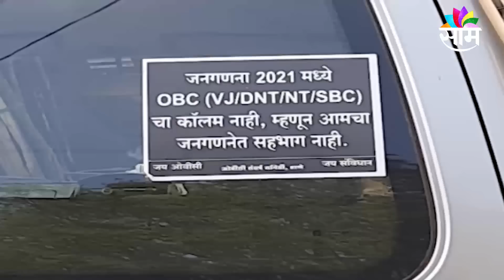SPECIAL | 'ओबीसींची स्वतंत्र जनगणना करा नाहीतर...'